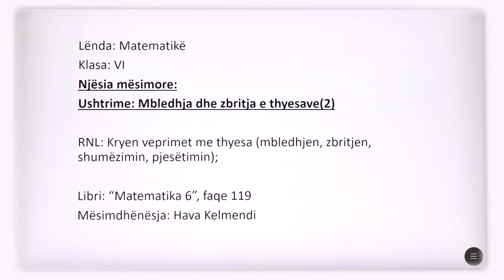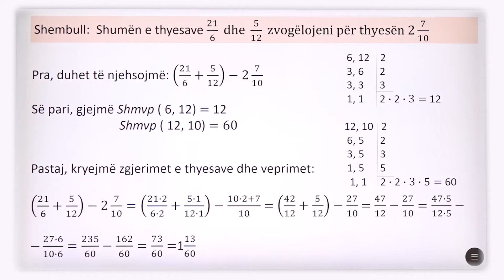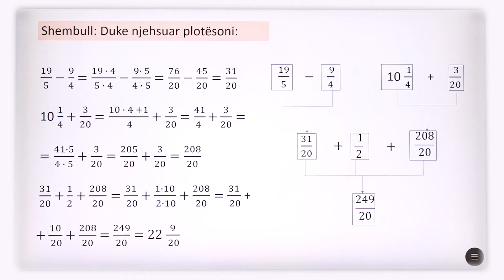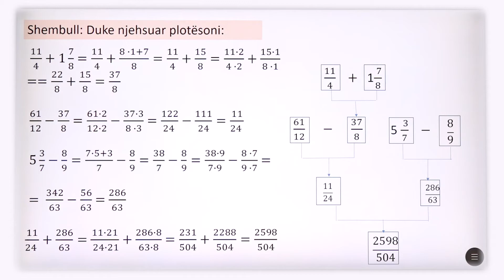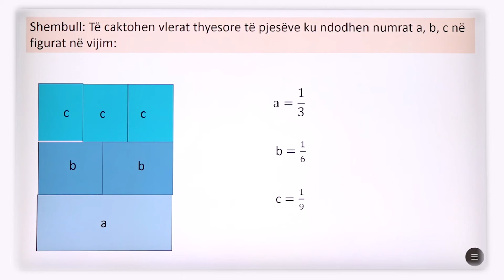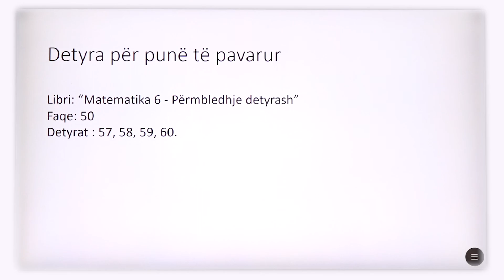6 02 044 - Java e njëmbëdhjetë - Matematikë - Mbledhja dhe zbritja e thyesave U2